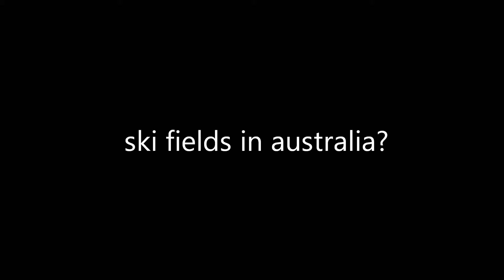Snow Fields in Australia???